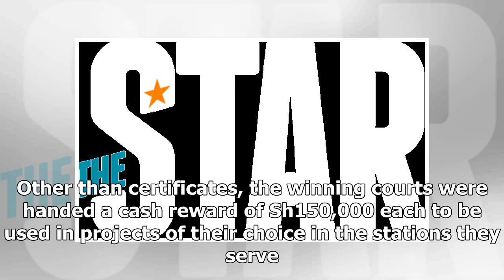Breaking News | Machakos High court tops in Judiciary performance rating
Chief Justice David Maraga on Friday launched the Judiciary scorecard, awarding the best performing Courts in the country. Named the best performing Court was the Machakos High Court presided by Justice Pauline Nyamweya who cleared over 500 cases during the period 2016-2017. Also awarded was Justices Jacqueline Kamau, sitting in Voi for clearing 331 cases and Mumbi Ngugi of the High Court in Kericho who cleared 222 cases. The Court of Appeal in Malindi was rated the best performing appellate Cou...